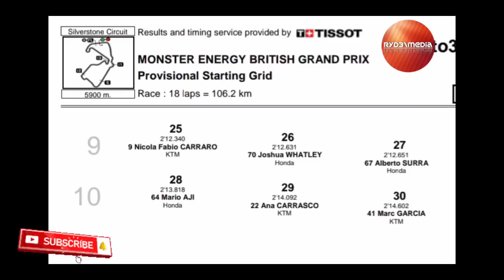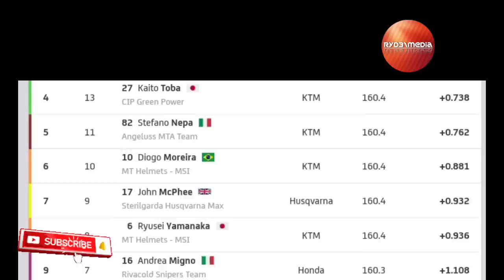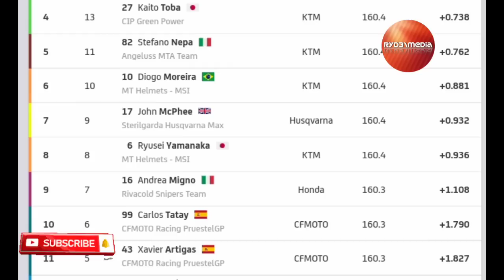Race Moto3 Silverstone Inggris 2022, Wakil Indonesia Mario Aji Finish! Rangkuman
FP1 Moto3 Silverstone 2022
Race Moto3 2022 | Rangkuman
Hasil Q1 Mario Aji Moto3 2022
Kualifikasi Mario Aji Moto3 2022
Mario Aji FP3 Moto3 2022
Mario Aji FP2  Moto3 2022
Mario Aji Hasil FP1 Moto3 2022
Data Racepace Mario Aji Moto3 2022
Highlights MotoGP Moto3 2022
Moto3 world Championship